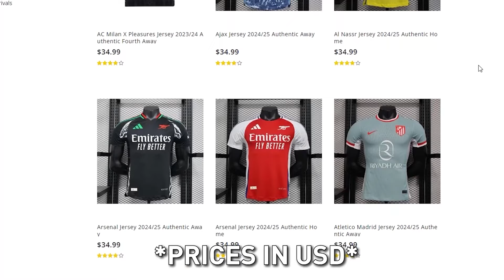PC RTG - GREATEST ST OF ALL TIME (3)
WARRA PLAYERRR